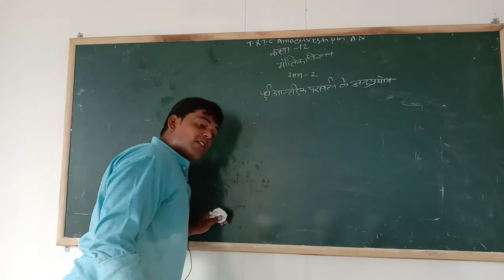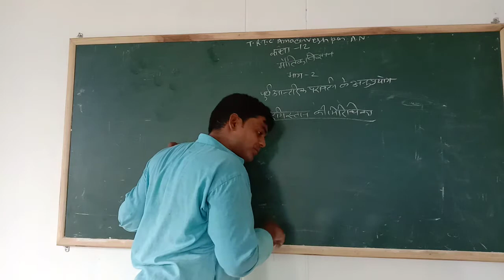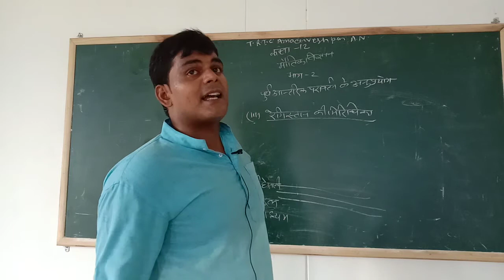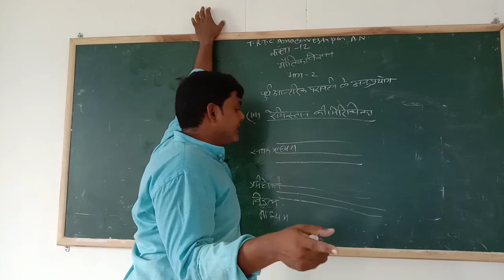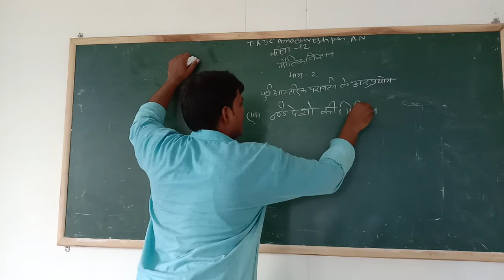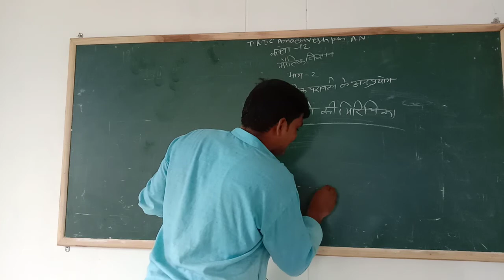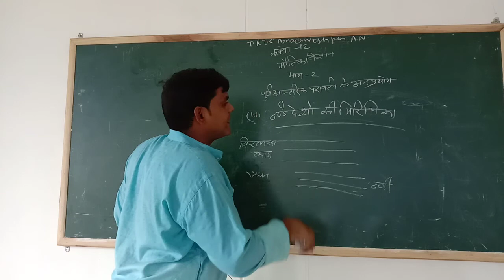October 1, 2020